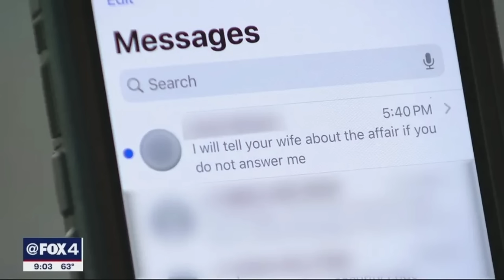Jamaican Man Living in USA Kills His Side Chick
A man from Jamaica fatally harms the woman he was involved with on the side in Texas. Man accused of kidnapping missing Collin County woman allegedly used fake name, lied about being married,

 amazon store front  check it out for youtube lighting , cameras , baby essentials and more

you can use the code in stores and online

60988
PALM BAY
FLORIDA 32906